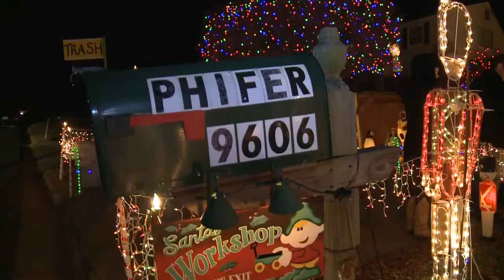Etats-Unis_ Richmond, _capitale_ des illuminations de Noël (HD)